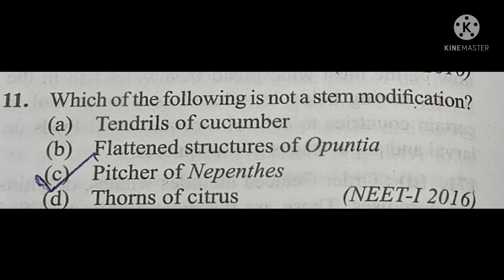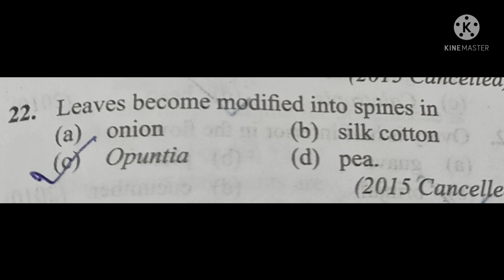Morphology of Flowering Plants for Neet 32 years all MCQ Part-1